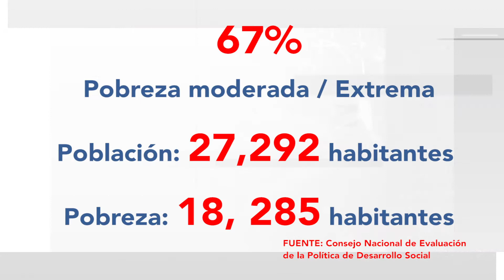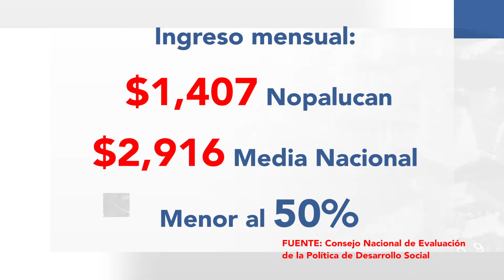Nopalucan afectado económicamente por covid-19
Obreros que se quedaron sin empleo hasta comerciantes que han tenido bajas ventas